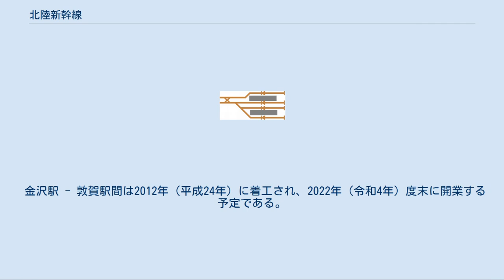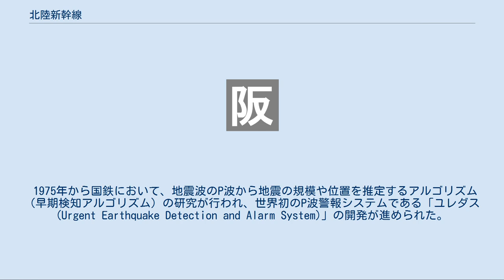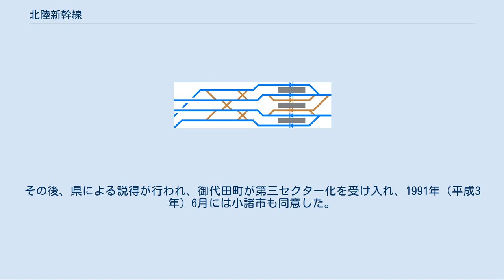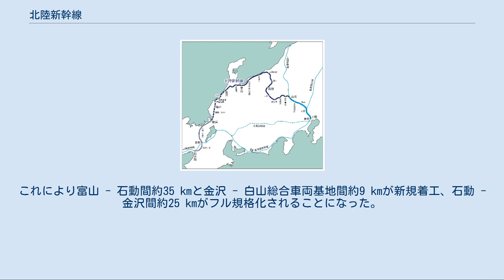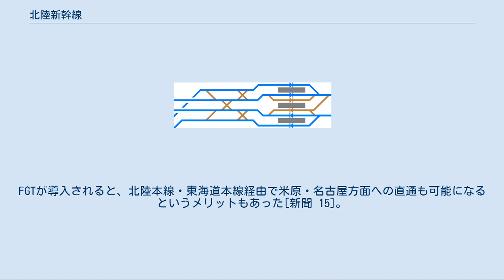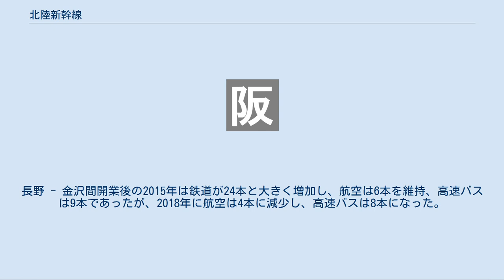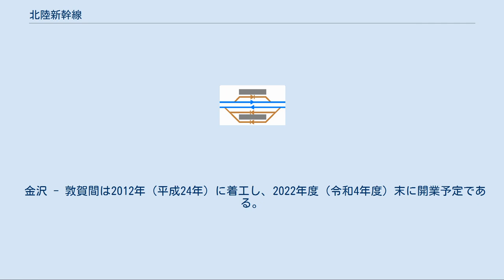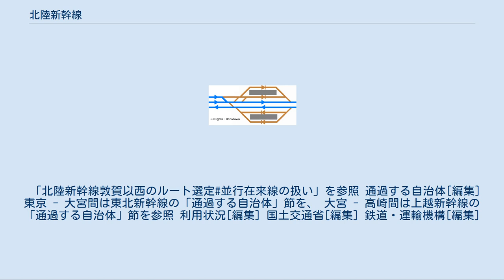北陸新幹線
北陸新幹線（ほくりくしんかんせん）は、上信越・北陸地方を経由して東京都と大阪市とを結ぶ計画の高速鉄道路線（新幹線）であり、整備新幹線5路線の一つである。
 2015年（平成27年）3月14日時点で、高崎駅 - 金沢駅間が開業している。
また、高崎駅以東については、全定期列車が上越新幹線（高崎駅 - 大宮駅）および東北新幹線（大宮駅以南）の一部区間を経由して東京駅まで乗り入れている。
 北陸新幹線は1972年（昭和47年）に、全国新幹線鉄道整備法第4条第1項の規定による『建設を開始すべき新幹線鉄道の路線を定める基本計画』により公示され、1973年（昭和48年）11月13日に整備計画が決定された5路線（いわゆる整備新幹線）の路線の一つである。
国鉄の財政悪化により建設が一時凍結されたが、1989年（平成元年）に高崎駅 - 軽井沢駅間で着工され、1997年（平成9年）10月に高崎駅 - 長野駅間が整備新幹線としては初めて開業した。
長野 - 金沢間は一部区間がスーパー特急方式で着工された後、全区間がフル規格化され、2015年（平成27年）3月に長野駅 - 金沢駅間が開業した。
鉄道建設・運輸施設整備支援機構が鉄道施設を建設・保有し、高崎駅 - 上越妙高駅間は東日本旅客鉄道（JR東日本）、上越妙高駅 - 金沢駅間は西日本旅客鉄道（JR西日本）により運営されている。
JR東日本・JR西日本の施設管理境界は上越妙高駅の金沢方・高崎起点177 km950 m地点である。
1997年開業時点では長野駅が終点であり、2015年の延伸まで北陸新幹線は北陸地方に達していなかったことから旅客向けの呼称が変遷している（詳細は沿革を参照）。
同一名称の新幹線の路線が複数の鉄道会社によって管轄・運行されるのは、北陸新幹線が初めてであり、現在でも唯一である。
また、JR西日本では北陸新幹線とは別に山陽新幹線も運営しているが、1つの鉄道事業者が運営する新幹線の路線が直接つながっていない事例も初めてである。
 北陸新幹線は整備新幹線として初めて着工され、電源周波数が異なる地域や山岳地帯、豪雪地域を経由する路線でありながら工事費を抑えるために様々な新技術が用いられている。
 金沢駅 - 敦賀駅間は2012年（平成24年）に着工され、2022年（令和4年）度末に開業する予定である。
しかし、2020年（令和2年）11月になって国土交通省は工事の遅れから1年半程度の開業延期が必要と「与党整備新幹線建設推進プロジェクトチーム（与党PT）」の会合で報告しており、工期短縮とコスト縮減について改めて検討されている。
 なお、未着工区間である敦賀駅 - 新大阪駅間については、2019年（令和元年）5月に環境アセスメントのための概略ルートが公表されている。
 着工区間[編集] 未着工区間[編集] 安中榛名駅 - 上田駅間の通過線のない各駅と、飯山駅以西の各駅については開業当初よりホーム上に可動式安全柵が設置されており、2017年には軽井沢駅についても通過列車が存在する2・3番線に設置工事が行われている。
上越新幹線との共用区間上の高崎駅・本庄早稲田駅・熊谷駅には通過線がある。
 ※高崎駅は下り方に上越新幹線上り線と北陸新幹線上り線が別線で入線している 1997年の高崎駅 - 長野駅間開業時点では旅客向けには「長野新幹線」と案内され、速達タイプも各駅タイプも全て「あさま」としての運行であった。
2015年の長野駅 - 金沢駅間の開業にあたり、首都圏と富山・石川エリアを短時間で結ぶ速達タイプの「かがやき」、主に長野駅以東の主要駅と長野以西の各駅間の利便性確保を目的とした停車タイプの「はくたか」、富山駅 - 金沢駅間シャトルタイプの「つるぎ」、東京駅 - 長野駅間運転タイプの「あさま」の4種類になった。
原則として、全ての列車がE7系・W7系を使用する。
 「かがやき」[編集] 「かがやき」は、2015年3月14日に設定された、東京駅 - 金沢駅間で運行される最速達タイプの列車。
全車指定席。
 途中停車駅は上野駅（一部列車は通過）・大宮駅・長野駅・富山駅である。
朝と夜を中心に概ね毎時1本の割合で運行されており、所要時間は最速達列車で東京駅 - 富山駅間が2時間8分、東京駅 - 金沢駅間が2時間28分である。
 「はくたか」[編集]...